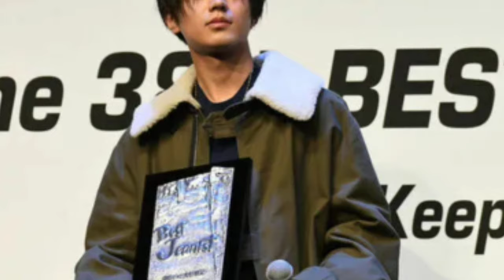Snow Manはチケット「50万円超のプレミア化」、一方「ワンコイン以下で投げ売り」グループも…チケット転売価格が炙り出す旧ジャニーズ「人気格差の実態」